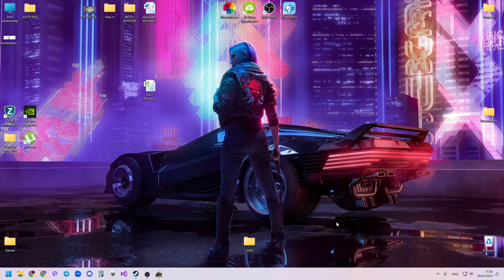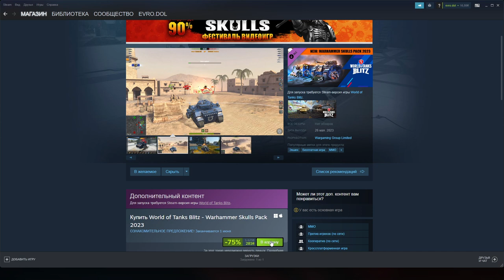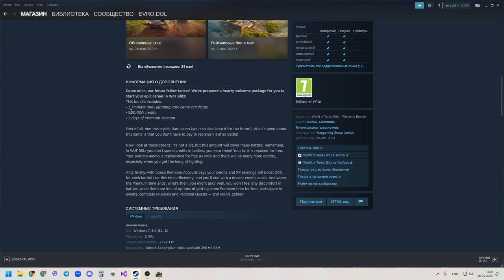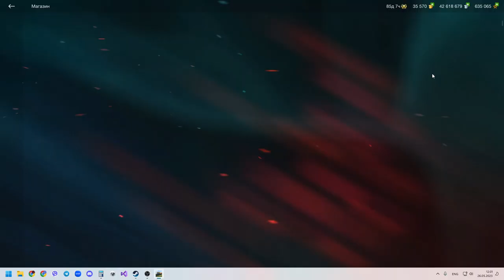УСПЕЙ ЗАБРАТЬ - ХАЛЯВА ВСЕМ!!! + за 7$ НАБОР Predator UM + Vindicator UM wot Blitz 2023 | WOT-GSN